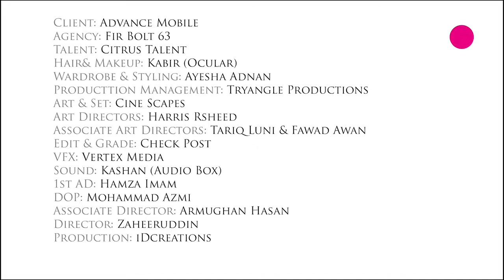Rivo A320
Client: Advance Mobile
Agency: FIR Bolt 63
Talent: Citrus talent
Makeup&hair: Kabir Gill (Ocular)
Wardrobe & Styling: Ayesha Adnan
Production Management: Tryangle Production
Art Director: Harris Rasheed
Set & Props: Cinescape
VFX: Vertex Media
Post: Sohail Azad (Check Post)
Sound: Kashan (Audio Box)
1st AD: Hamza Imam
DOP: MO Azmi
CO Director: Armughan Hassan
Director: Zaheeruddin
Production: iDCreations